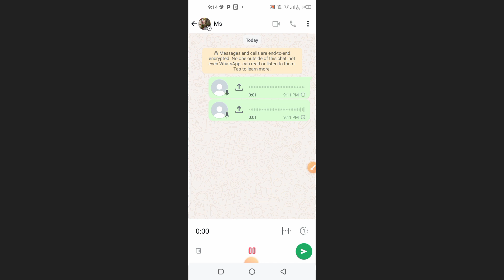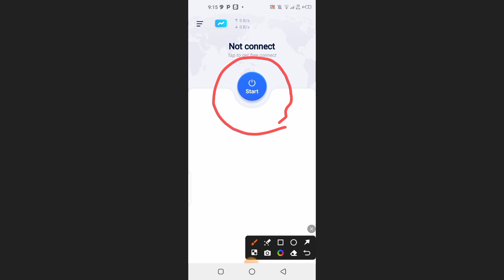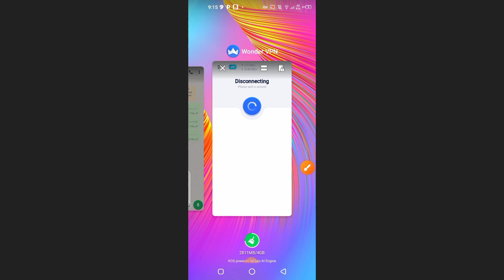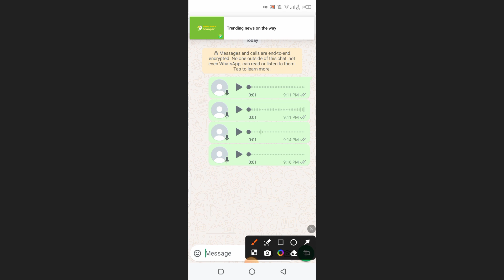Pakistan ma Whatsapp Kew nahi chal Raha | Pakistan ma Whatsapp kasay Chalaya